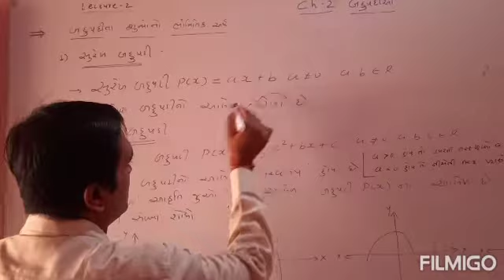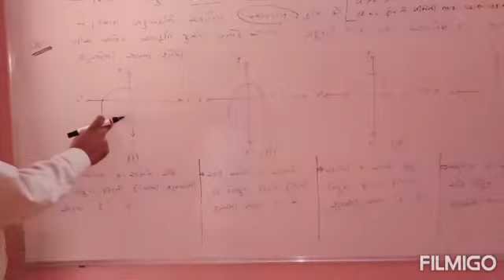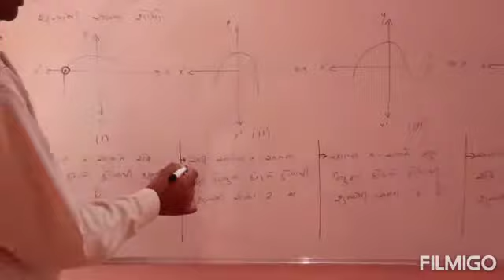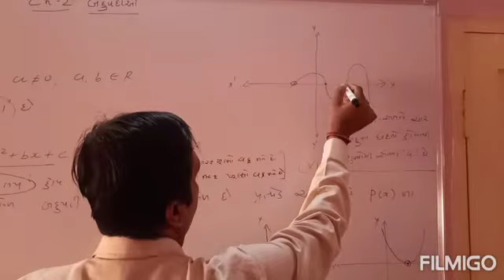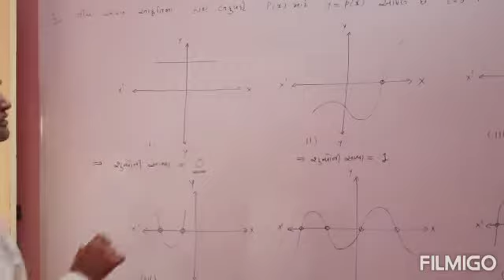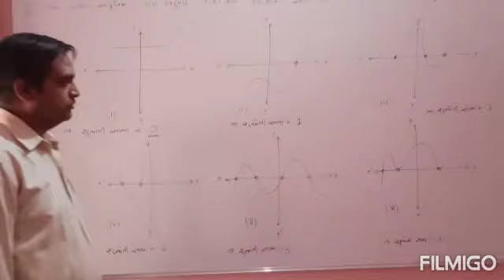Chapter 2 Lecture 2 બહુપદીઓ